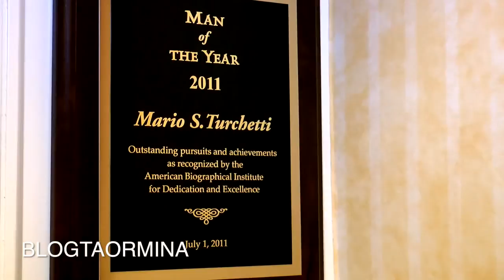Intervista al Prof Mario Turchetti, Premio Città di Taormina VII edizione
Se c’è un taorminese che nobilita la città nel mondo, quello è il professor Mario Turchetti. Nel 2011, negli States, gli è stato conferito il premio di “Uomo dell’anno” e da decenni è conosciuto e apprezzato nelle università più prestigiose d’Europa.